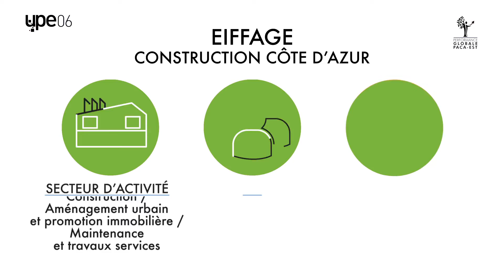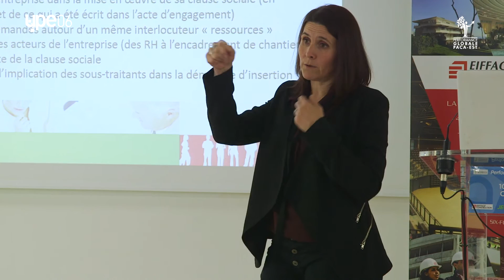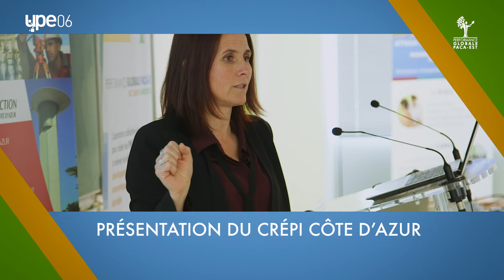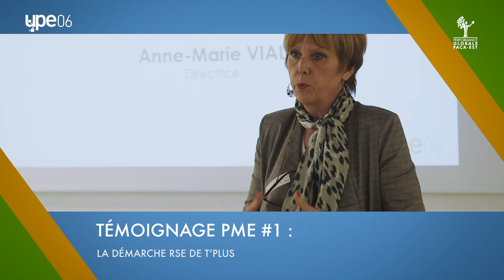PGPE - Présentation Parrain - Eiffage Construction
Eiffage Construction est l’une des 5 branches du Groupe Eiffage,
réunissant l’ensemble des métiers de l’aménagement, la
construction, la promotion immobilière, les travaux services et
le facility management.